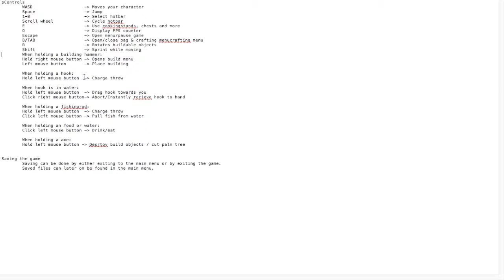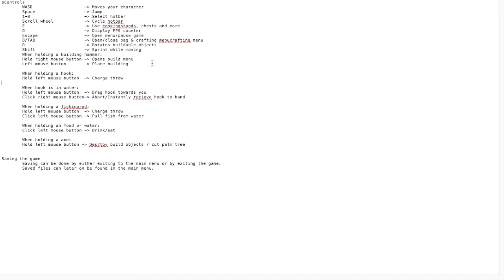Raft | Worst Let's Play Ever